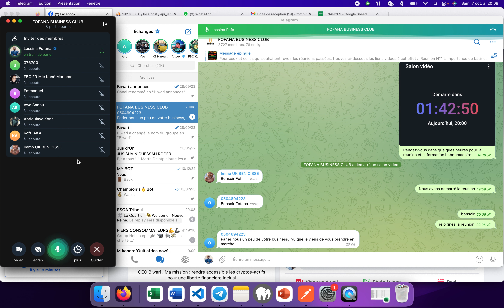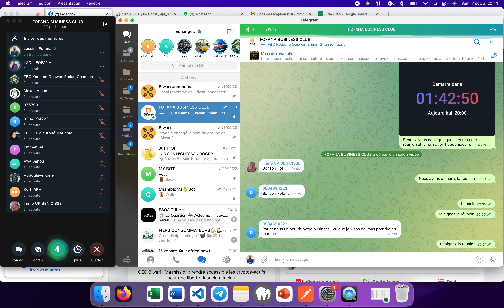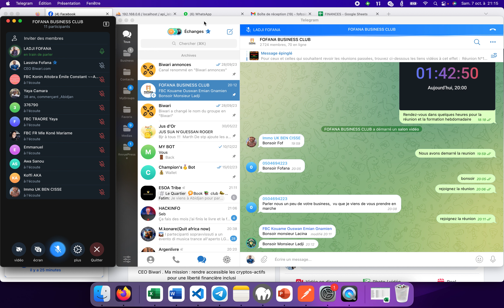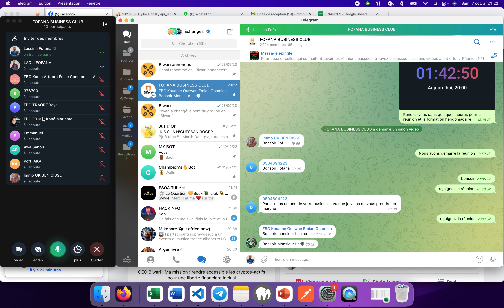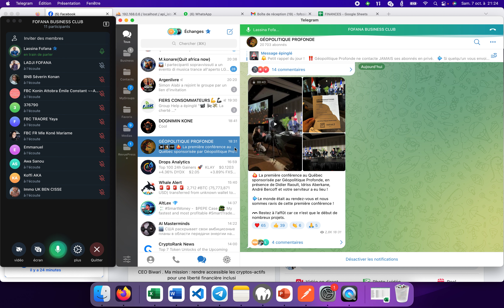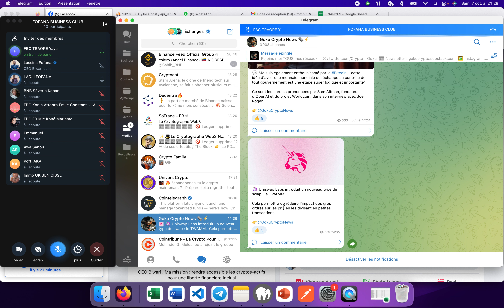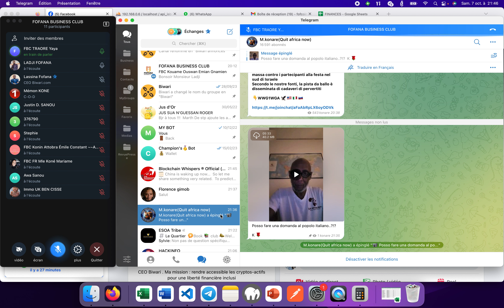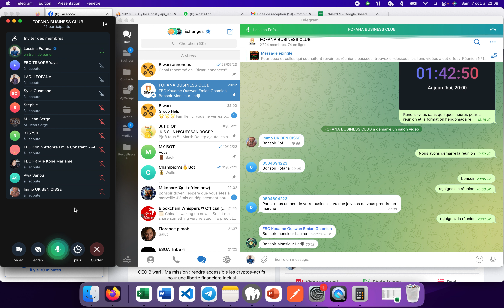7/10/2023 CR 13ème entretient avec les membres du Fofana Business Club.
7/10/2023 CR 13ème entretient avec les membres du Fofana Business Club.